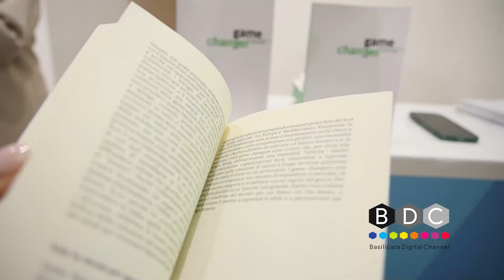FESTIVAL DELLE OPPORTUNITÀ: ORCHESTRA MALDESTRA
Nel gran finale deI Festival delle Opportunità spazio anche per la grande musica, quella dell’Orchestra Maldestra.

Un collettivo musicale autopromosso dai giovani della città e della provincia di Potenza, pieni di talento e voglia di fare musica. L’Orchestra Maldestra nasce e debutta ufficialmente nel maggio del 2023 ma, l’idea ha radici più vecchie, come ha raccontato ai nostri microfoni il direttore, Donato Telesca.